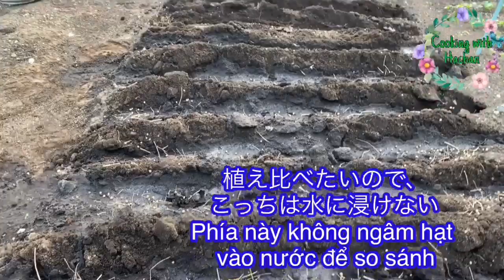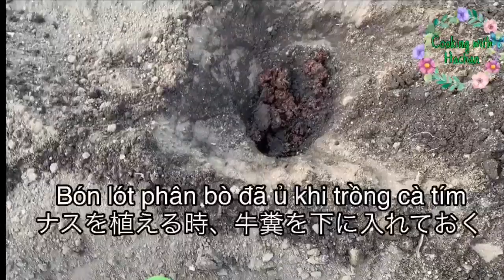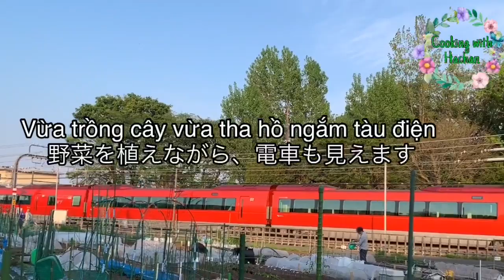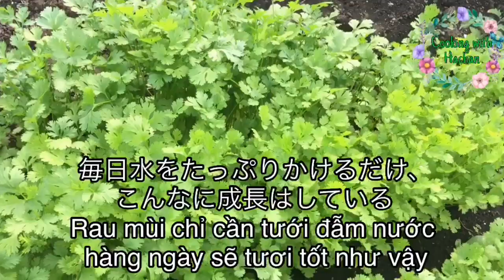簡単なパクチーの植え方-すぐ収穫出来る|Cách trồng rau Mùi tại Nhật vô cùng đơn giản-Thu hoạch nhanh|Cooking with Hachan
Hôm nay mình xin chia sẻ cách trồng rau Mùi tại Nhật rất đơn giản, không cần bón phân mà rau lên xanh tốt, thu hoạch cực nhanh chỉ sau 1 tháng. Mình đã trồng theo cách này 10 năm nay và lần nào cũng thành công. Sau mỗi vụ, thu hoạch được nhiều rau mà không tốn tiền phân bón và tiền mua hạt giống. Đây chỉ là kinh nghiệm mình đã làm và thành công nên muốn chia sẻ với các bạn, nếu có bước nào sai sót mong các bạn bỏ qua cho. Xin chân thành cảm ơn😊

Cách làm
 1. Xới đất thật kỹ, trộn vôi (石灰) để khoảng 1 tuần.
2. Sau đó, trộn phân bò (牛糞) ủ tiếp 1 tuần. Loại này có thể mua tại các siêu thị bán hạt giống. Hoàn toàn không có mùi gì cả nhé 😄
 3. Ngâm hạt rau Mùi vào nước khoảng 6h, không cần tách đôi hạt.
4. Tạo những lỗ nhỏ cách nhau và gieo hạt Mùi đã ngâm xuống đó. Tiến hành lấp đất, lấy tay vỗ nhẹ cho đất chặt.
5. Tưới đẫm nước trên bề mặt. Ngày nào cũng vậy.
 6. Sau 2 tuần, tiến hành nhổ bớt cây nhỏ đi.
7. Sau 1 tháng chúng ta có thể thu hoạch rau Mùi.

皆さん、こんにちはCooking with Hachan へようこそ！！
 ベトナム料理には、パクチーががよく使われて、欠かせない薬味なハーブです。
生春巻き、フォなどたくさん入っています。私は故郷を離れて、たまに自分の国の料理を食べたくても中々香菜が買えないので、日本で頑張ってハーブガーデンを作ってみました。最初は耕しの方から、気温に合う野菜の種類の選び方まで全く分からなくて、失敗だらけでした。しかし、今年は10年目に植え続けやっていますので、やっとうまく出来ました。パクチーだけじゃなくて、他のベトナムのハーブがたくさん作っています。毎日楽しく収穫したり好きな料理を作ったりしています。 今回はパクチーの種から植え方を紹介します。とても簡単で肥料をあまり使わずに水をたっぷりかけるだけで、1ヶ月後収穫出来ると思います。毎年こんなやり方で成功しますので、皆さんに少しでもお役に立てれば嬉しいです😍植え方が間違ったらごめんなさい。
 収穫したパクチーは暑い日々に生春巻きみたいなヘルシーなベトナムお料理を作ってみたら、いかがでしょうか^_^

 〜植え方〜
1. 土をよく耕してから、石灰と牛糞をそれぞれ1週間ずつおき、混ぜておく。
 2. パクチー種は６時間くらい水に浸けておく。
 3.土にあなをあけて、種を直接まく。種まき後は、土をかけ、手のひらで土をを押さえて、たっぷりと水やりをします。
４．毎日水をたっぷりかけます。
５．二週間後、間引きを行います。
６．一か月になったら、収穫できます。

動画を少しでもお気に入って頂けたら、こちらからチャンネルのご登録を宜しくお願いしま！

また動画のご質問・ご感想・リクエストなどなんでもかまわないのでコメントを頂けたら幸いです。どうぞ宜しくお願いします♫ ▼Facebook はもし良ければフォローをお願いします。